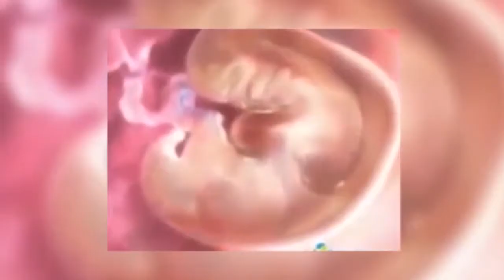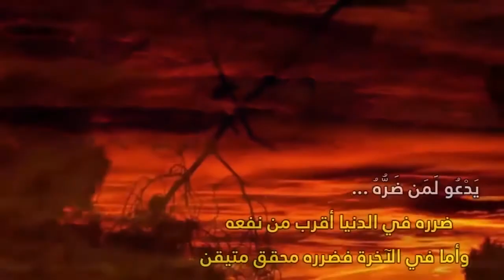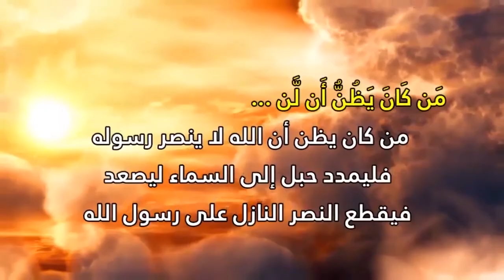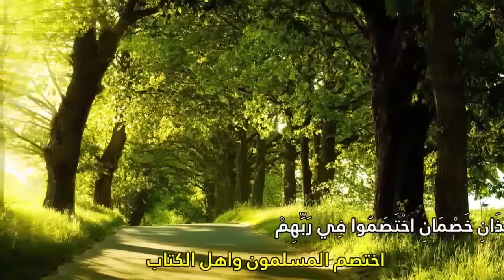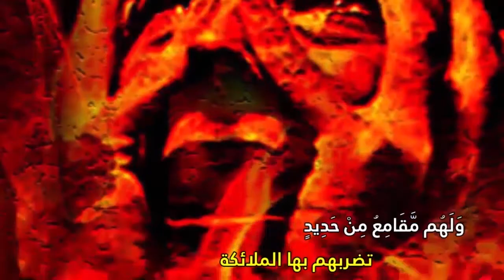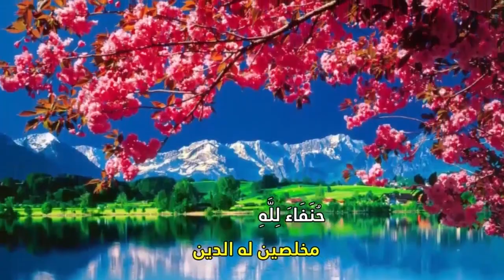تمتع بتلاوة القارئ عبد الله صالح لما تيسر من الورد اليومي (ورد يوم السبت) بالتفسير المصور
الحزب الرابع و الثلاثون 1